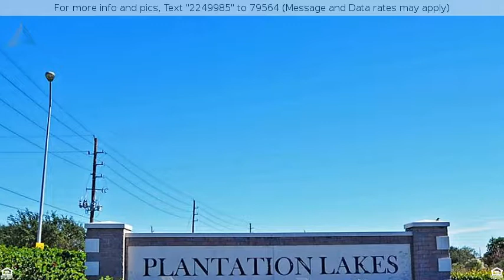Priced at $198,365 - 5410 Casa Batillo Drive, Katy, TX 77449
1752Brazos-Colina Homes Elev. C!Tech-Shield,Doub

1752(Brazos)-Colina Homes Elev. C!Tech-Shield,Double Pane Windows,Arched Doorways,Rounded Corners,Blinds & Tile Flrs Throughout!Amazing Front Porch!Stunning Foyer!Grand Living Rm w/Soaring Ceilings!Casual Dining Rm Open to Gourmet Kitchen w/Granite,Frigidaire Appliances,Island,Microwave/Cook-top w/Vent to outside,Tall Cabinets!Master Suite Down;Bath w/His & Her Sink Vanity,Separate Tub,Glass Walk In Shower,Walk-in Closet!3 BedRms & 1 Full Bath Up!Lush Landscaping!